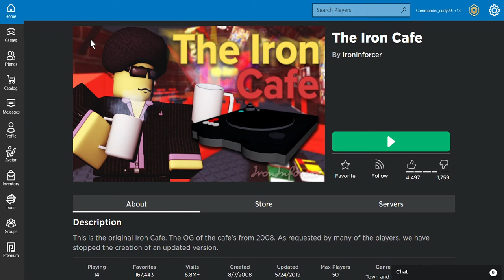iron café but its 2020